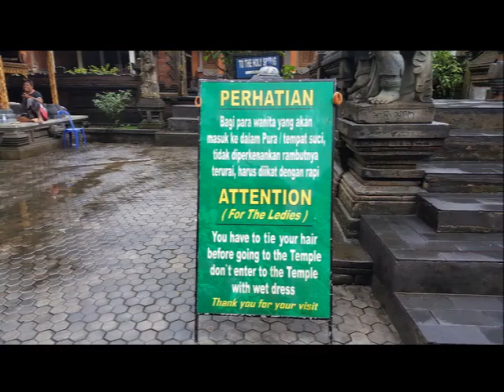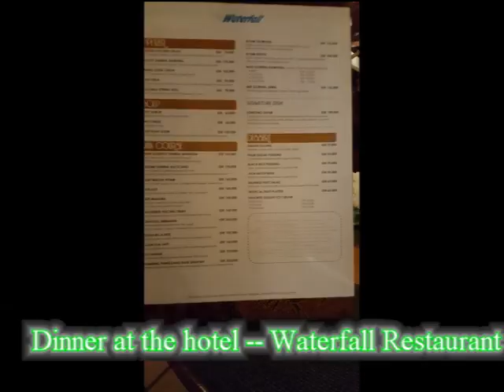DYA717 SE Asia Air & Sea Tour Mar 7, 2018 Bali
DYA717 -- Day 4 Mar 7 Denpasar – Bali -- Youtube notes – Air & Sea “private” tour of Southeast Asia, Bali, Keris Dance, Celuk Village, Kintamani, Mount Batur, Ubud, Tirta Empul Temple, Tampak, Rice Terrace views.